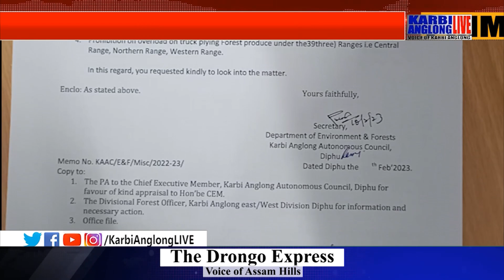KAL Prime Time, 11 March. 2023